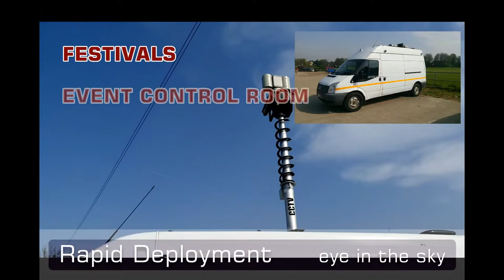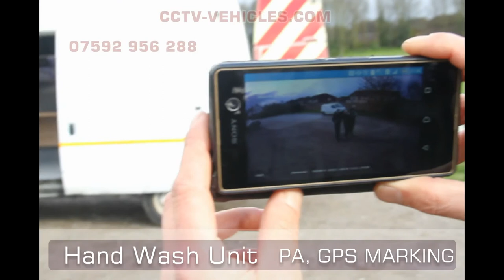FORD TRANSIT CCTV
CCTV Surveillance Van with PTZ camera and full controls, remote viewing